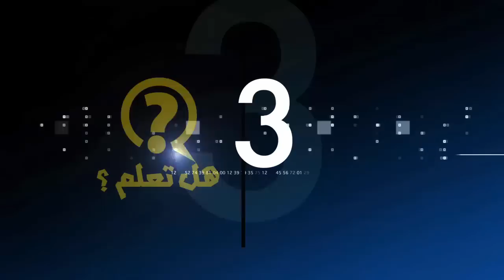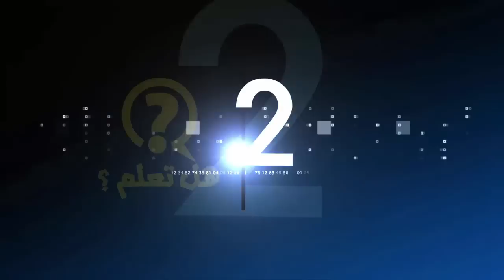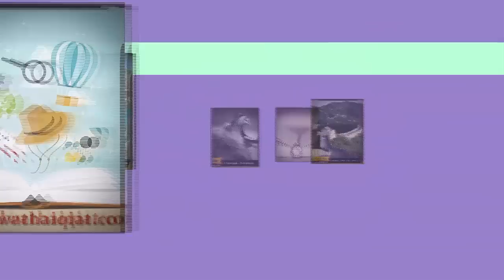10 حيوانات عادت بعد أن انقرضت..!!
10 حيوانات عادت بعد أن انقرضت
10- بوسوم الجبال القزم.
عُثر على البوسوم القزم في أستراليا عام 1966م.
كان يُعتقد أن هذا الحيوان الغير موثّق قد انقرض منذ زمن بعيد، حيث أنه لم تكن هناك أدلة على وجوده باستثناء بعض البقايا المتحجرة، لكن منذ العثور عليه حياً بدأ العلماء بالبحث أكثر عن أماكن تواجده واكتشفوا أنه يعيش في 3 مناطق مختلفة في جنوب "أستراليا".
الذكور والإناث يعيشون في أماكن منفصلة عن بعضهم البعض؛ حيث أن الإناث يعشن في أعالي الجبال والتلال، وعلى الذكور قطع المسافة للأعلى للتزاوج، وما زاد العملية صعوبة هو شق طريق في وسط المنطقة التي يعيش فيها البوسوم.
لتفادي دهس السيارات لذكور البوسوم؛ بنت الحكومة الأسترالية نفقاً أسفل الطريق ليعبروا منه.